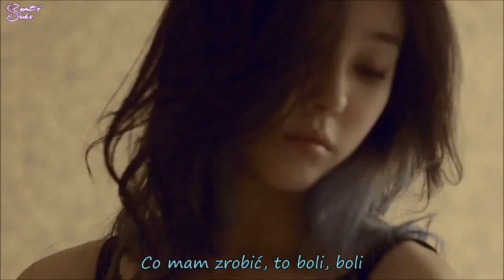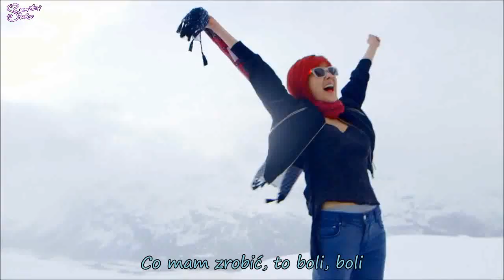GANGKIZ - MAMA [polskie napisy / PL SUB]